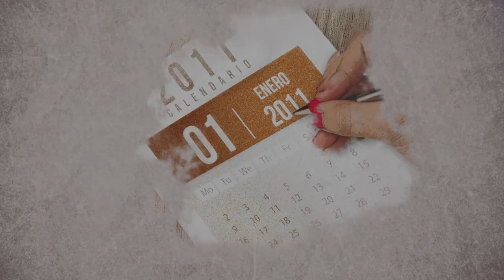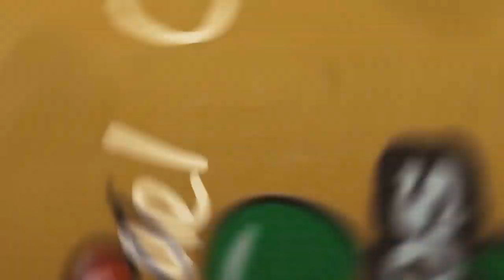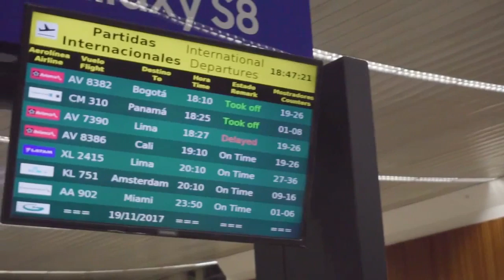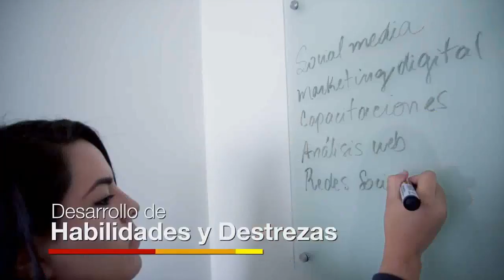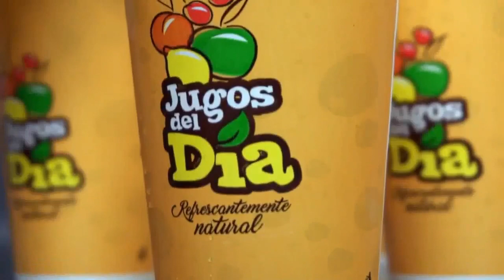EL CLUB 30/04/2019